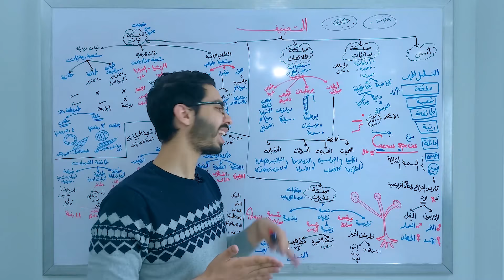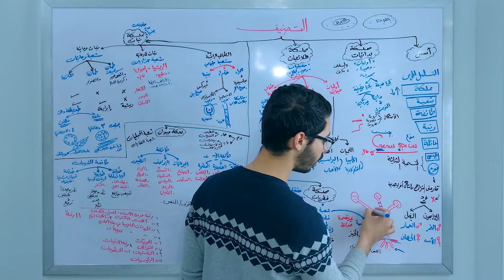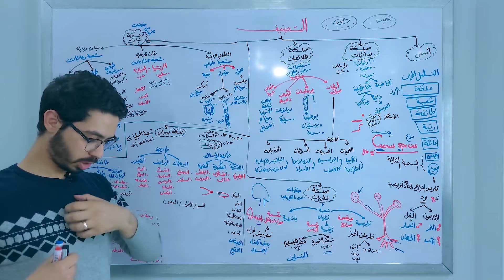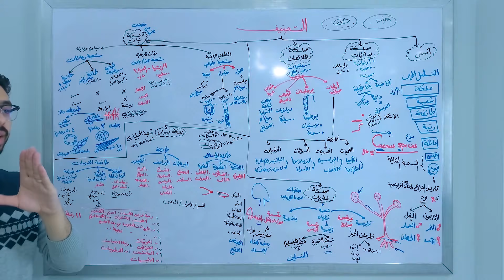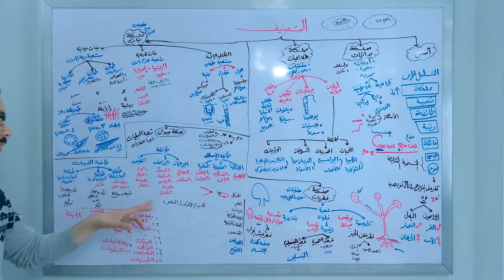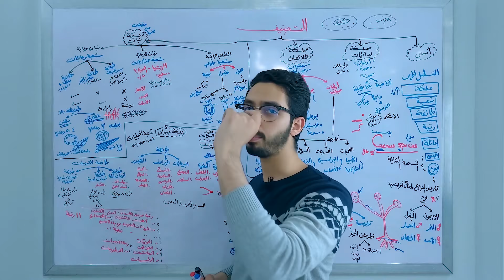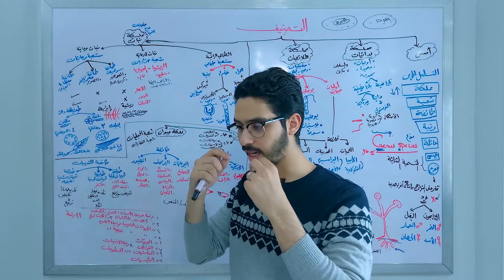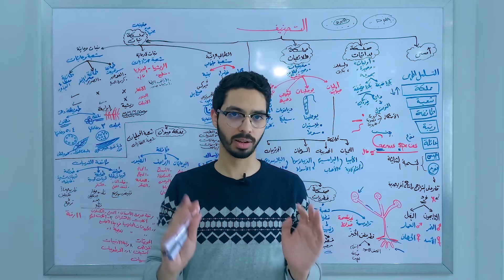فرمنا التصنيف كله في ٤٠ دقيقة 🔥 مش هتلاقي المراجعة دي غير هنا 🎁 أحياء أولى ثانوي الترم الثاني ٢٠٢٣💯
التصنيف بكل بساطة

By: Ahmed Mokhtar
أحمد مختار